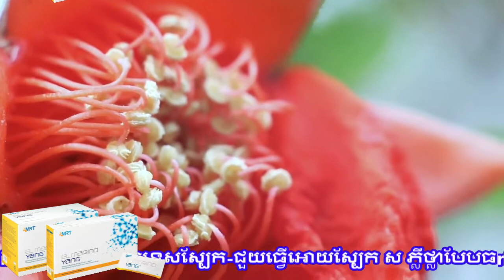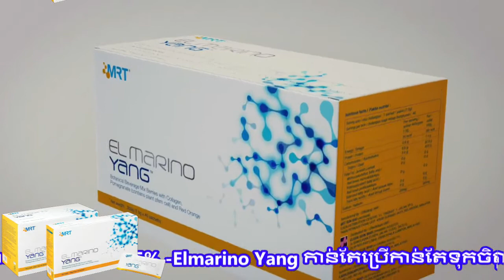Elmarino Yang  កាន់តែញុំកាន់តែក្មេង